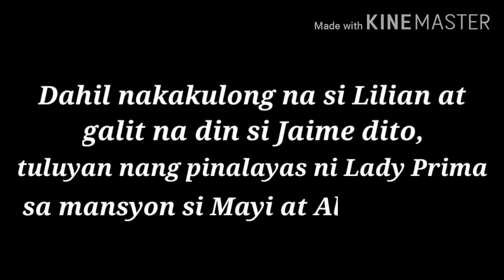PRIMA DONNAS MARCH 14, 2020